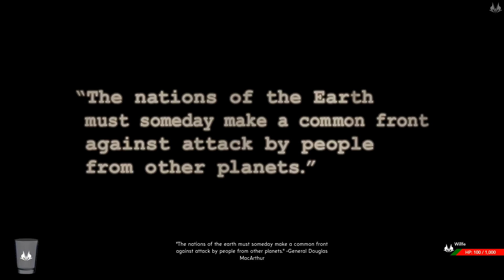The Bureau: XCOM Declassified - Part 01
Aliens attack Earth in the 50's and it's up to Willfe to stop the invasion!